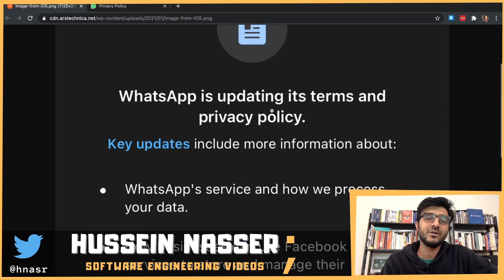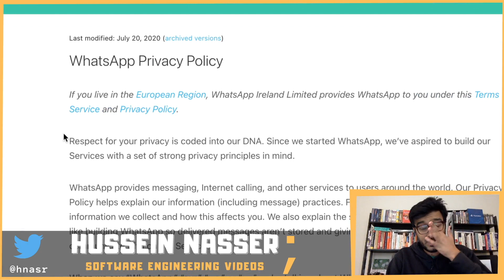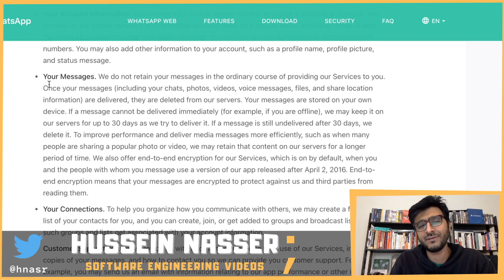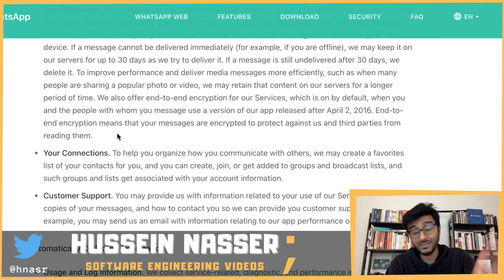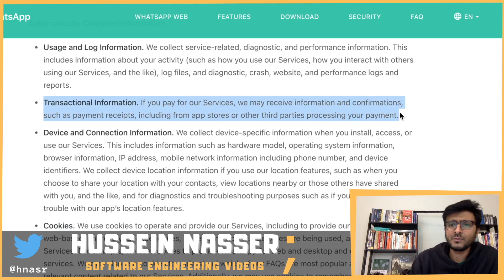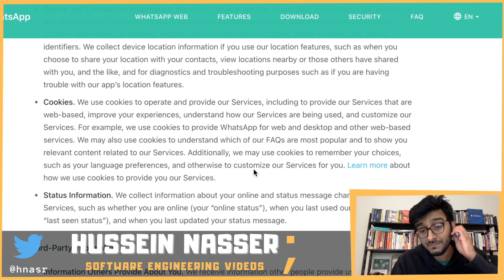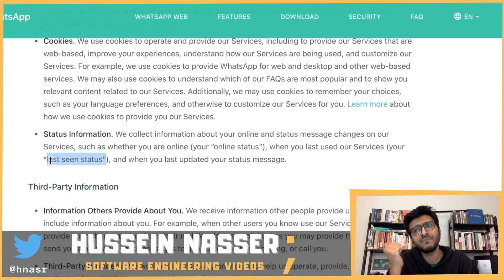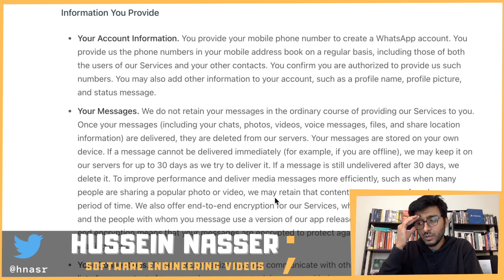WhatsApp’s Ultimatum and New Policy - What WhatsApp Sees And Collects (In Details)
WhatsApp has updated their terms of usage and privacy policy which caused many users to move to other platforms. This video will be a detailed report of their privacy policy, what they collect, and what they can collect and see.

cards

0:00 WhatsApp New Privacy
4:00 Your Account Information
5:30 Your Messages
12:15 Your Connections
13:00 Automatically Collected Information
17:45 Summary

Stay Awesome,
Hussein